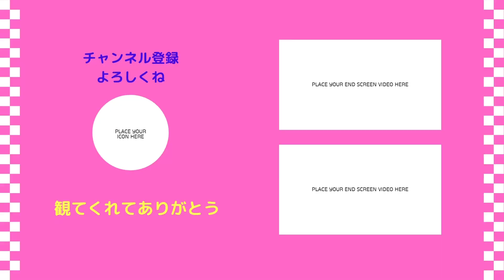野菜欠乏の危機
【60代主婦・注文住宅・ソーイング・料理etc】

久しぶりに八百屋さんまでお買い物w
この日はとても寒かった・・・外に出たく無いけど、野菜が無い😭
野菜購入したら、下処理して冷蔵庫or冷凍します。